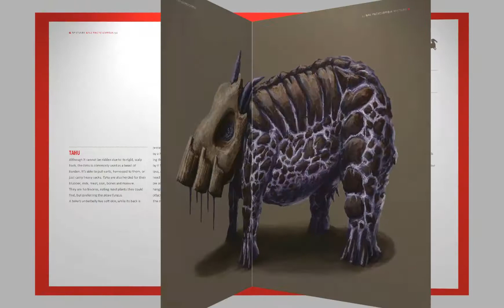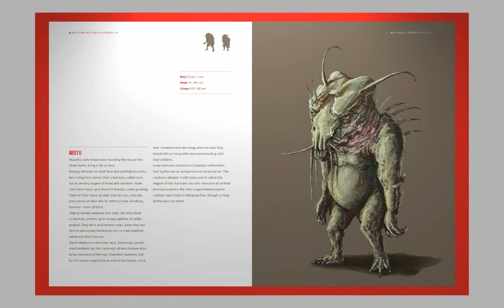Filip Ilu Portfolio Reel